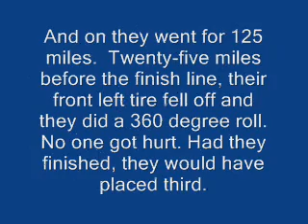John Alagna MDR Off Road - Lucerne Valley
Video of MDR off road night race in the Lucerne Valley, California Aug, 10, 2007